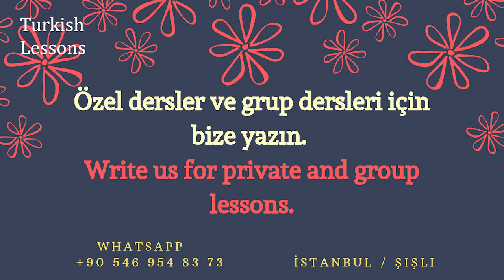Turkish Most Common Words / Keşke 1 / I Wish If Only / ياريت